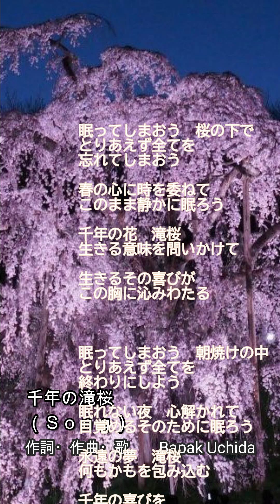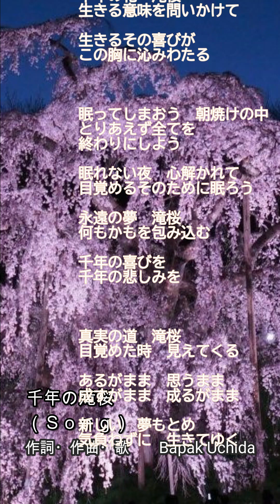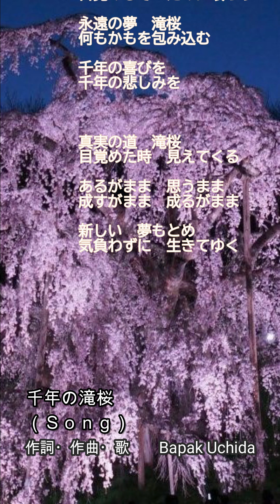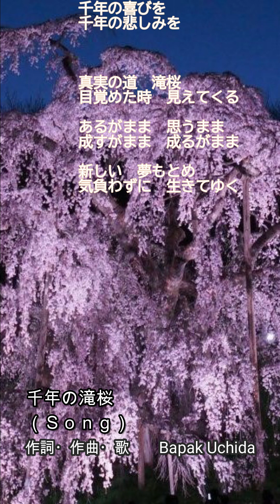千年の滝桜（Song＆Inst）